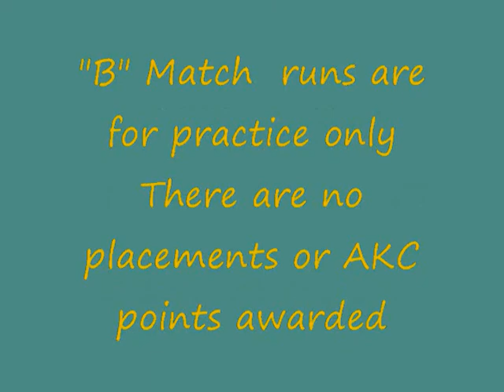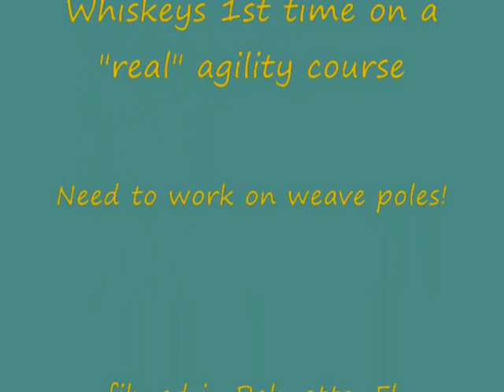Whiskey running in his first AKC Agility "B" Match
This is my Aussie Whiskeys first time on a "real" agility course, we have only run indoors at agility class.  A "B" match is just for practice, no titles or judging, but a lot of fun!! We need to work on weave poles!